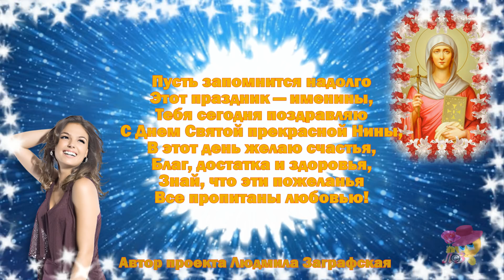Красивое поздравление с Днем Ангела Нины!!!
Всех прекрасных девушек с именем Нина поздравляю с днем Ангела!!!
В проекте прозвучала песня «Johann Braun - Ах ночь (минус )» с сайта

Автор проекта и монтажа: Людмила Заграфская
Это видео вы можете посмотреть на моих авторских каналах: